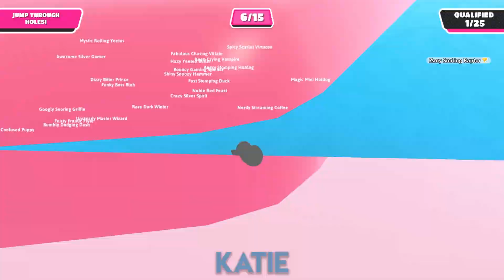Are We Falling Or Just Failing The Oddities Play Fall Guys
In Todays video, The Oddities Play Fall Guys: Ultimate Knock Out which is this Extreme wacky obstacle course Challenge game. Lots of crazy funny moments happen. We fall, we dive and we keep on trying in this not to lose! What will happen in season 4 of fall guys we shall see!

The Oddities Play Team!

Welcome To The Oddities Play!
We are a group of friends who love playing games together. here you will find a bunch of different gameplay videos and you get to watch us through our crazy Lets play gaming adventures. Some games you will find in our let's plays are minecraft, roblox, among us and many more awesome games!